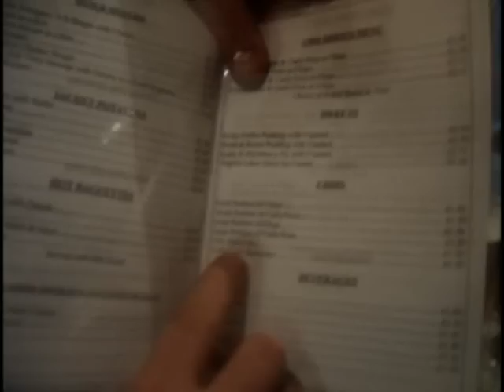20.2 "Carry On Gigging Part 3" Electro 80's Video Blog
The 3rd and final installment of our "Carry On" Trilogy! The inuendos continue with a trip to Cockerham Sands holiday park, where the band sample a couple of Whoppers. Excellent E80 Fun. The three part series ends with a in-band arm wrestling competition!